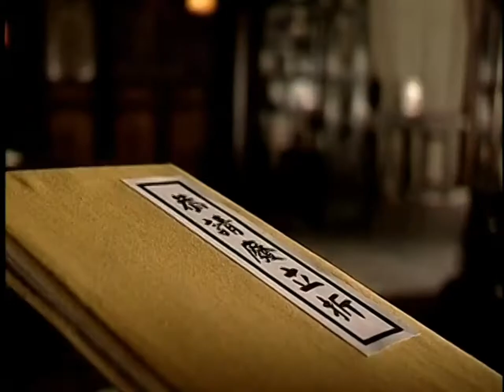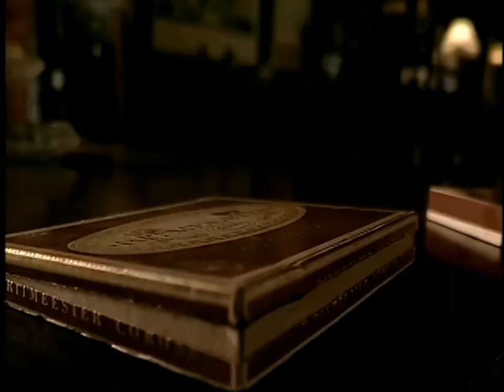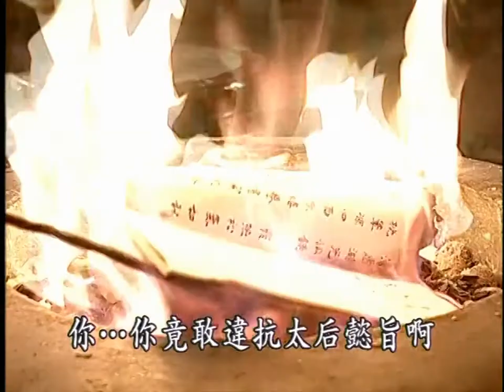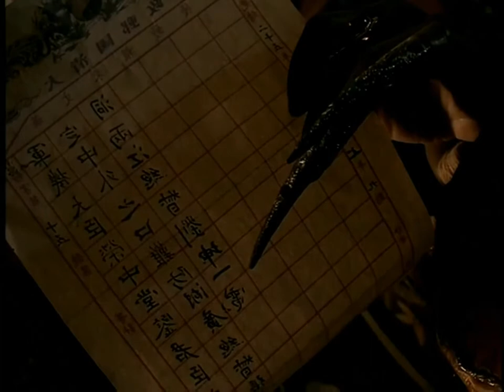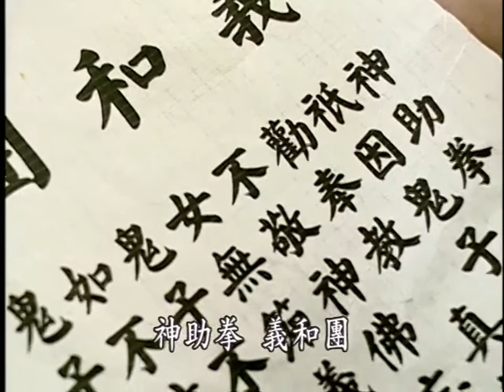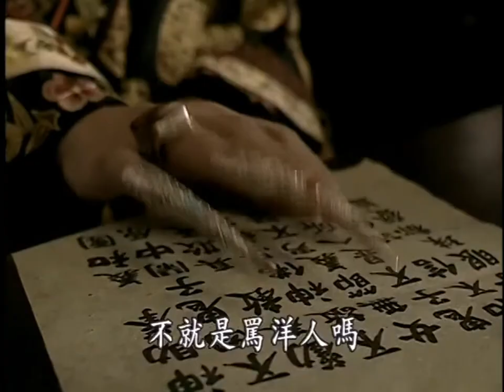(HD 720p) Towards the Republic (走向共和). Ep 24/68 - ENG Subs 英文字幕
(1) Not much is said about Li Hongzhang‘s travels around the world in the show, except that it allowed him to be out of the country during the Hundred Days’ Reform. In reality, this was a glorious moment for Li. Many western nations had never welcomed a well-known Chinese dignitary, and his visit was widely publicized. He was also showered with honors, such as being made Knight Grand Cross of the Royal Victorian Order by Queen Victoria.

(2) Clemens von Ketteler was minister of the German Empire to China, best known for his death in the Boxer Rebellion, which caused Germany to have the most grievance with China in the Eight-Nation Alliance. However, the show shuffles the timeline a bit, and has him killed in this very episode. In reality, he doesn’t die until after the Boxers have entered Beijing, in 1900.